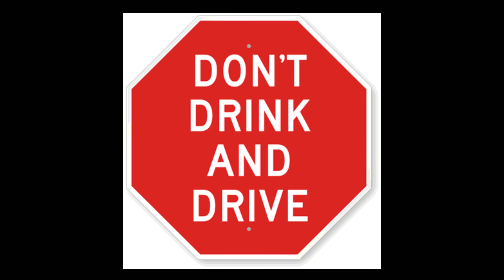31st 2022 Party planning | College Friends | 2018 | COMEDY.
नमस्कार, मै रंजीत खाड़े यह वीडियो लाया हूं और यह वीडियो मेरे और मेरे दोस्त द्वारा बनाया गया है।
     हम दोनों ने इस वीडियो को एक साथ बनाया है, अगर आपको यह वीडियो पसंद आया है, तो बस इसे like करें और एक दोस्त के साथ share करें जिसे आप परवाह करते हैं।
     अपने दोस्तों को अपने सोशल मीडिया पर इस खाते के ऊपर share करके टैग करें ताकि वे और मैं बेहतर महसूस कर सकें।
नमस्कार मी रंजीत खाडे आज हा व्हिडीओ घेऊन आलेलो आहे हा विडिओ मी आणि माझ्या मित्राने बनवलेला आहे.
   आम्ही दोघांनी मिळून हा विडिओ बनवलेला आहे तर तुम्हाला जर हा व्हिडिओ आवडला तर त्याला लाईक करा आणि आपली काळजी घेणारे मित्र त्यांच्याशी तो व्हिडिओ शेअर करा.
    आपल्या सोशल मीडियावर अकाउंट वरती शेअर करून आपली काळजी घेणारे मित्रांना टॅग करा जेणेकरून त्यांना व मलाही बरे वाटेल.
    विडिओ पाहिल्याबद्दल तुमचे मनापासून आभार.

daru party
Hi friends
अगर आप को video पसंद है तो उसे Like करे और अपने दोस्तों के साथ वीडियो share करे।
और आपने social media के ऊपर share करके आपने friends को tag जरूर करे,
और ऐसी video देखने के लिए subscriber बटण पर click करे और बेल पर भी click करे

This is my free website

I am talk about the Real Experience in site and the step by step I am telling about how to work the new engineer and what to do step by step videos show subscribe my channel and heat the bell icon don't miss this subscribe button
My first video is building layout and excavation the main reason of this video fresher engineers no idea for what to do next then help this video what is the next word on site then you watch this video thank you so much

नमस्कार मित्रानो माझे नाव आहे. रणजीत आणि मी youtube वरती रणजीत खाडे नावाचे channel चालवत आहे तर तुम्हाला यामध्ये वेगवेगळ्या प्रकारचे video पाहायला भेटणार आहेत जर तुम्हाला हे video आवडला असेल तर त्यावेळेला लाईक करायला विसरु नका आणि सर्वात प्रथम video पाहायचे असतील तर subscribe बटनवर क्लिक करा आणि पुढे दिलेल्या घंटा वाजवायला विसरू नका धन्यवाद.

आणि खाली दिलेल्या लिंक वर क्लिक केल्यानंतर तुम्ही डायरेक्ट व्हिडीओ पाहू शकता.

 B) My videos playing list is

I'm on Instagram as @9880studio. Install the app to follow my photos and videos.